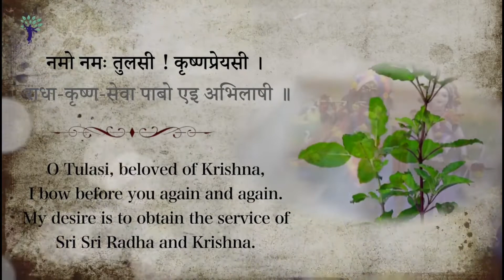तुलसी पूजन सूरत गुरुकुल (2018)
सूरत  आश्रम  ऐतिहासिक तुलसीजी का पूजन